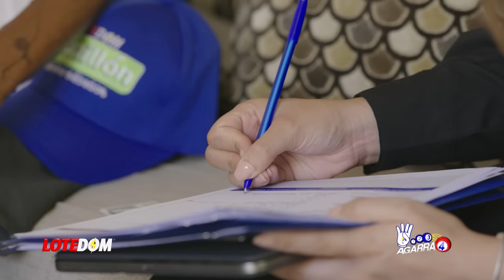Dejan Sin Palabras A Yeni Berenice: ¡Queda Descubierto Pacto Que Cortó Alas Al Ministerio Público!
Tres Jueves deciden variar la medida de coerción a Donald Guerrero y tras salir de la sala Yeni Berenice no puede decir ni pio pero esto no queda ahí pues más allá de la advertencia original de Miriam Germán, ahora se teme lo peor en el caso de José Ramón Peralta.  Acá todos los detalles.